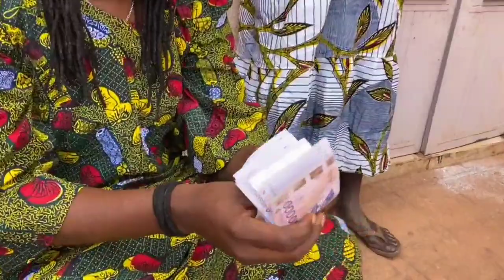Kante - En tout cas on eu notre argent - RDV du 9 au 12 mars au CICB pour la Zone Ouverte 2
Kante - En tout cas on eu notre argent
Rendez-vous du 9 au 12 mars au CICB pour la Zone Ouverte 2 - Les tickets sont disponibles dans nos points de ventes
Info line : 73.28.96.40